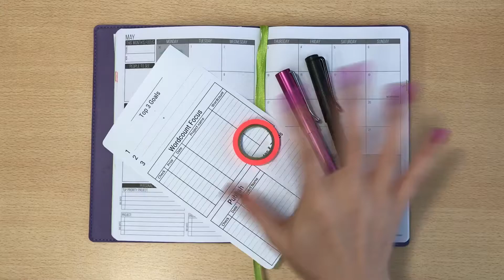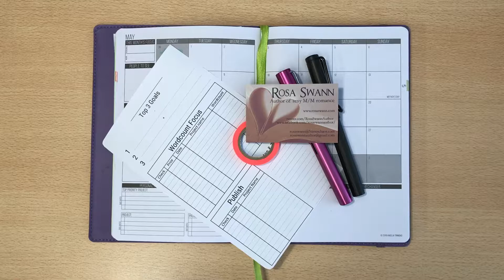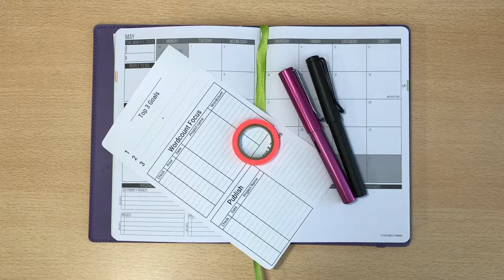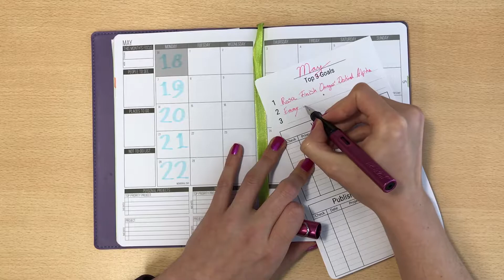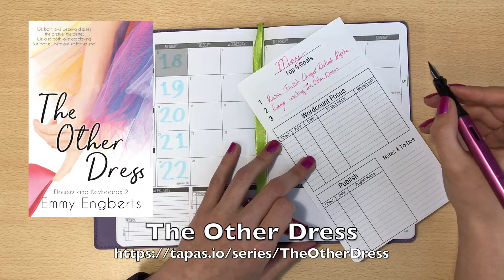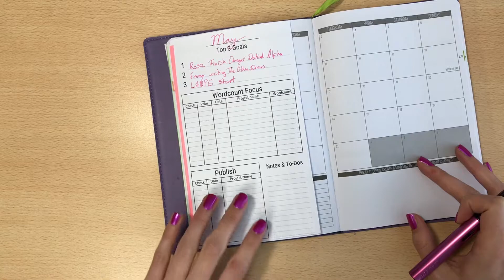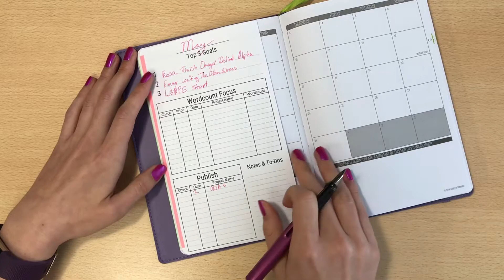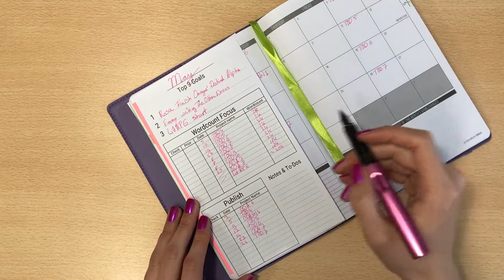Plan With Me May 2018 - Patreon, Pen Names and How I Plan each Month as an Author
Sorry about that, something went wrong and I had to reupload the video. Stuff should be right now!

It's been a while since my last video, I explain a little more in the actual video on the why, but the short version is: my filming of my planning kind of clashed with my need for privacy about my writing. I've filmed a couple of things in the last months, but I didn't edit any of it. The long explanation is the first half of this video.

If you want to jump to where the actual monthly planning starts, start the video at: 4:10

Supplies:
Passion Planner - ECO 2018 Monday start with purple sleeve
Washi - 5mm MT Slim in neon pink
Fountain pens - Lamy Vibrant Pink AL-Star and Matte Black Safari (in pic but not used)